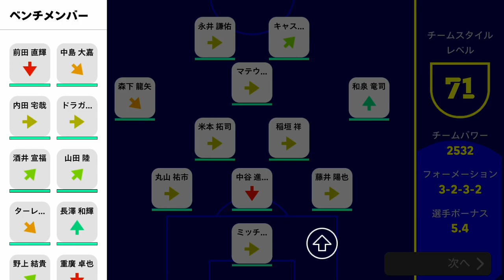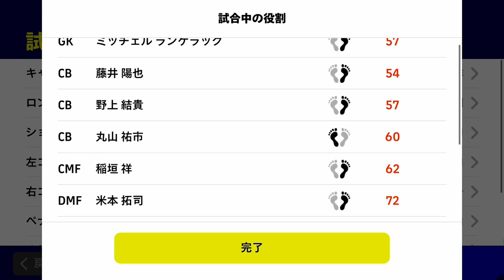【eFootball】名古屋グランパス vs 町田ゼルビア【Jリーグ】【ウイイレ】